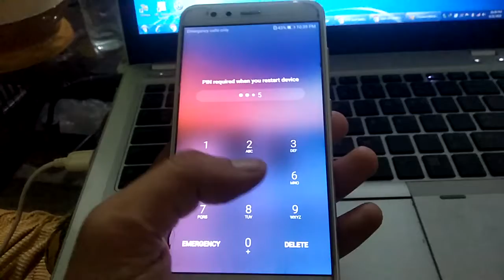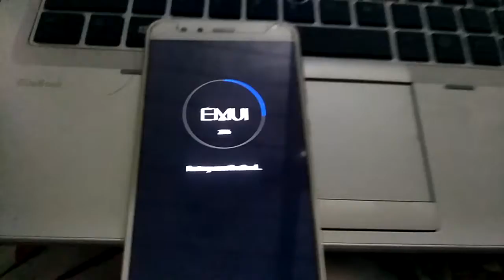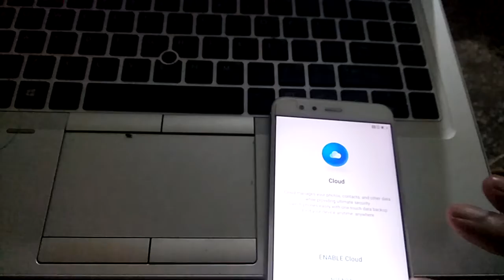Huawei P10 lite Pattern Unlock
How to unlock pattern huawei P10